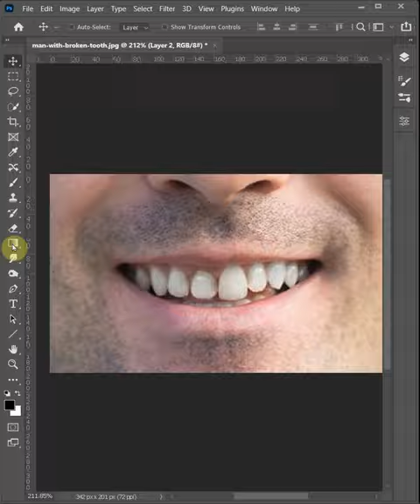fix your missing teeth in photoshop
In this Photoshop cc tutorial, I'll show how to fix your missing teeth in photoshop with simple tips & tricks in an easy way.
All types of Photoshop people, from beginners to advanced, graphic designing to editing, easily learned with me. It can be used in any form of Photoshop and photo editing graphic design work and make a professional project.